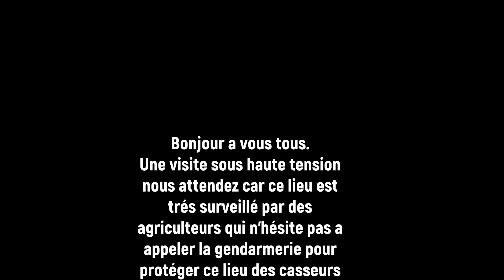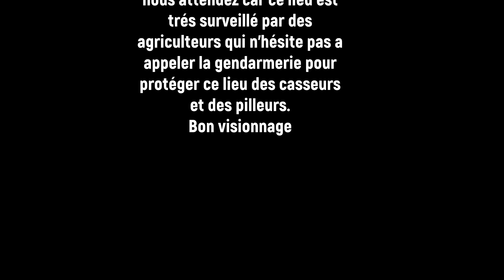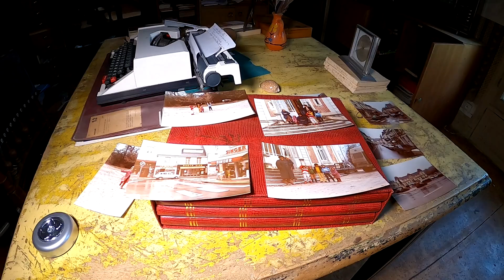VISITE SOUS HAUTE TENSION,Le Manoir MUTILATION,"URBEX"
Bonjour à vous tous,une visite tendu.Il n'y a plus d'héritier ascendant et descendant mais les agriculteurs surveille ce lieu pour éviter encore plus de dégradation.Que va devenir à terme ce lieu nous n'en savon rien.